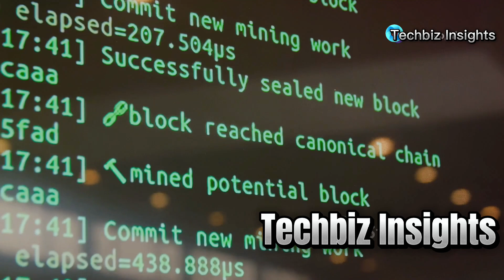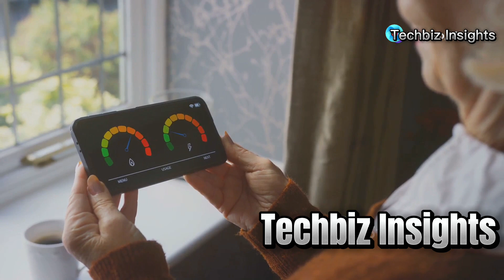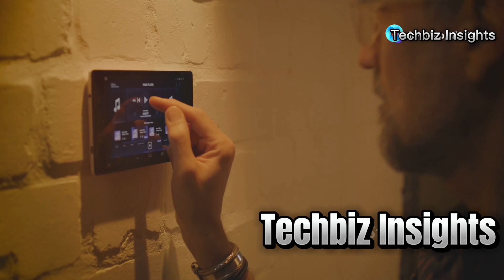How Cryptocurrency and Internet of things (IOT) are revolutionizing Smart buildings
Discover how cities are evolving with the rise of smart buildings, and how technology is revolutionizing urban living! In this video, we delve into the integration of cryptocurrency and the Internet of Things (IoT) in modern buildings to enhance efficiency, sustainability, and occupant satisfaction. Learn about the benefits of cryptocurrencies for rent and utility payments, the role of smart contracts, and the tokenization of real estate assets. Explore how sensors and IoT systems optimize building performance, improve security, and facilitate predictive maintenance. Understand the synergy between crypto and IoT, enabling secure transactions, automation, and real-time data collection for smarter living.

Join us in exploring the future of smart buildings!